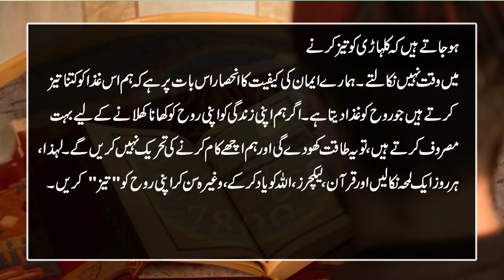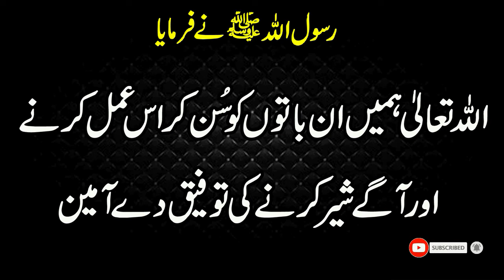Lakar Haray Ki Sabaq Amooz Kahani Islamic Stories In Urdu With Text Hafiz Cd Center 2022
Agr Aap Bell Icon Daba Dain Gay to Aap ko New Video Ki Itla Mil Jaye Gi Jab b Video Upload Ho Gi.!